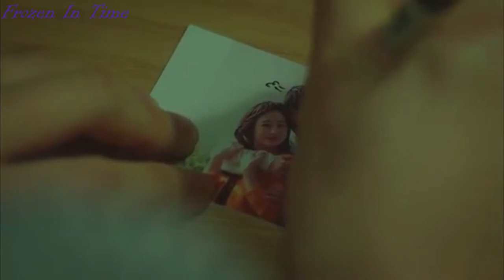Say Something-Multifandom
Please show your support by clicking the subscriber and like button.

Song: Say Something by A Great Big World, Christina Aguilera

Dramas:
Goblin
The King: Eternal Monarch
Itaewon Class
The Lies Within
Uncontrollably Fond
My Mister
Hwarang
Crash Landing on You
Hi Bye, Mama!